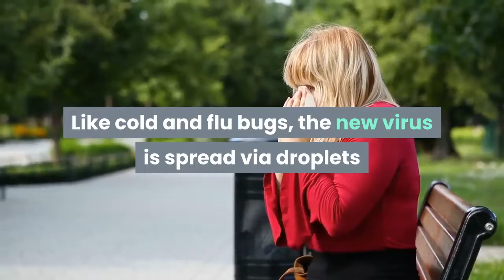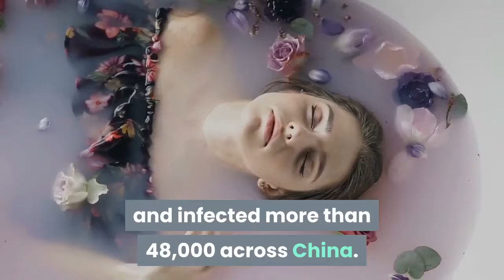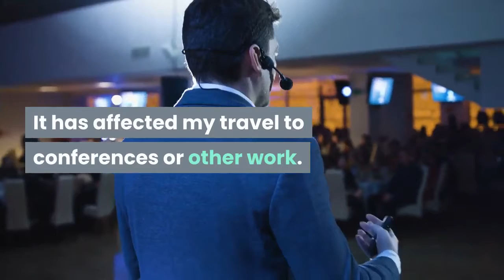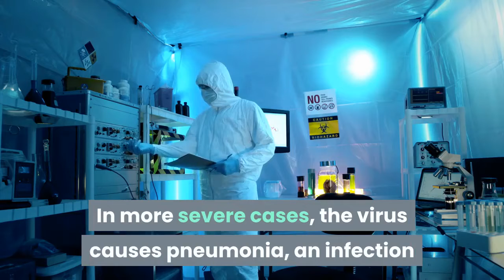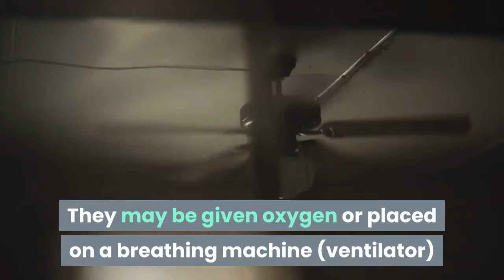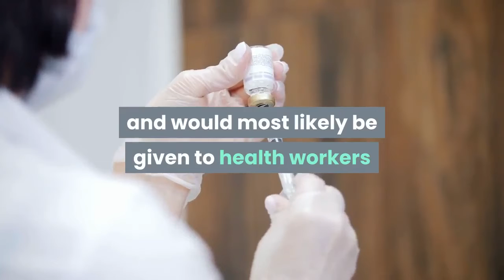Coronavirus Disease Prevention & Treatment 2020.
There is currently no vaccine to prevent coronavirus disease 2019 (COVID-19). The best way to prevent illness is to avoid being exposed to this virus. However, as a reminder, CDC always recommends everyday preventive actions to help prevent the spread of respiratory diseases, including:

Clean and disinfect frequently touched objects and surfaces using a regular household cleaning spray or wipe.
Follow CDC’s recommendations for using a facemask.
CDC does not recommend that people who are well wear a facemask to protect themselves from respiratory diseases, including COVID-19.
Facemasks should be used by people who show symptoms of COVID-19 to help prevent the spread of the disease to  others. The use of facemasks is also crucial for health workers and people who are taking care of someone in close settings (at home or in a health care facility).
Wash your hands often with soap and water for at least 20 seconds, especially after going to the bathroom; before eating; and after blowing your nose, coughing, or sneezing.
If soap and water are not readily available, use an alcohol-based hand sanitizer with at least 60% alcohol. Always wash hands with soap and water if hands are visibly dirty.